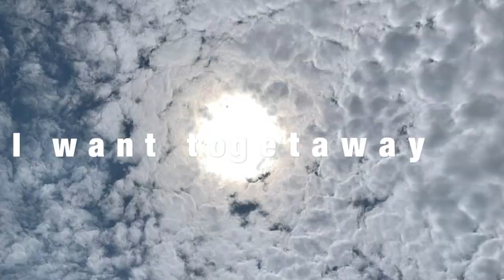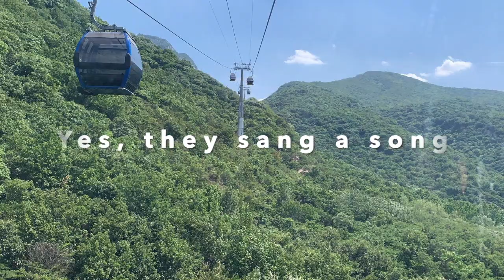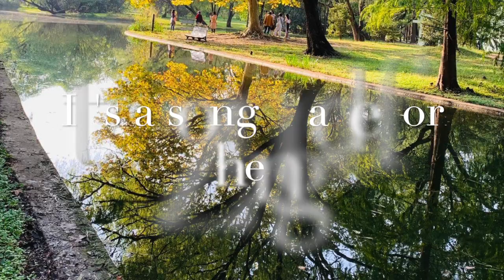Song for Zheng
The song for Zheng emphasizes the claustrophobic feeling of being stuck in the city and escaping into nature.
It praises China's nature, because the poet was in China when he wrote this beautiful poem and later on we made it a song.
"Zheng" is the metaphorical name of China's nature but I also think it can be the metaphorical name of the Almighty Creator.
"Getaway"  means to escape from the civilization into the nature. Also it means being tired of the unfair and unjust world but to continue the journey and at the journey's end we will get  what God promised to those who love him and are loyal to him.
The video includes photos of nature taken in Zhejiang, Anhui, Henan, Qinghai provinces and Shanghai.